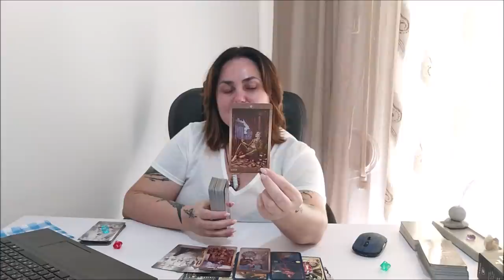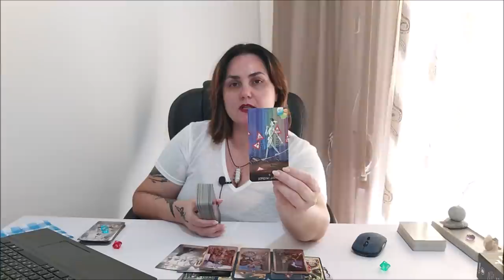Как научиться доверять Вселенной?